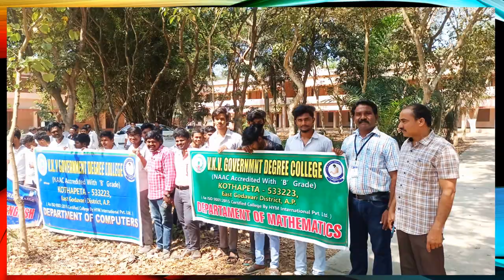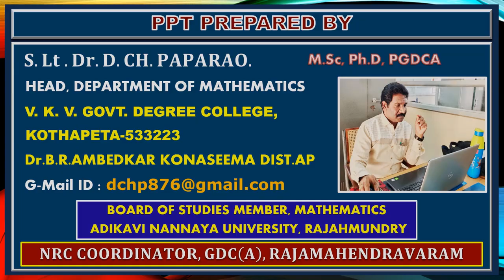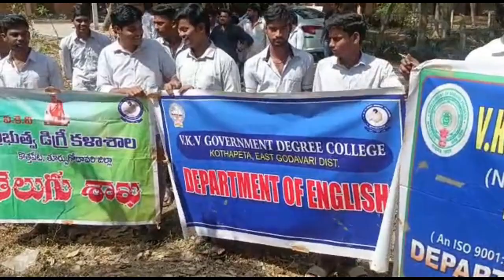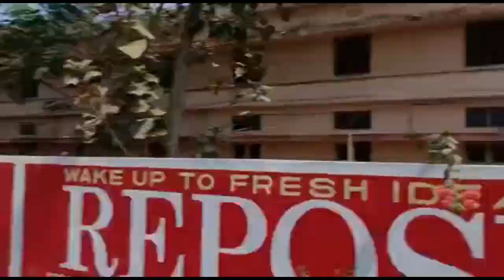ORIENTATION PROGRAMME ON 14.02.2023.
V.K.V. GOVERNMENT DEGREE COLLEGE, KOTHAPETA-533223. Dr.B.R.AMBEDKAR KONASEEMA DISTRICT, ANDHRA PRADESH.